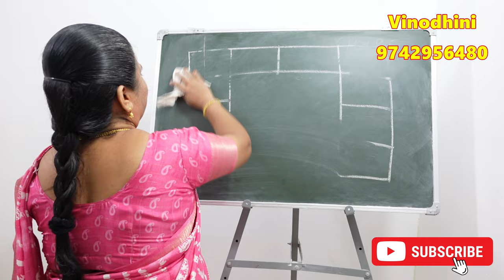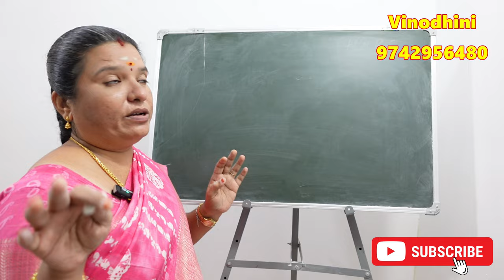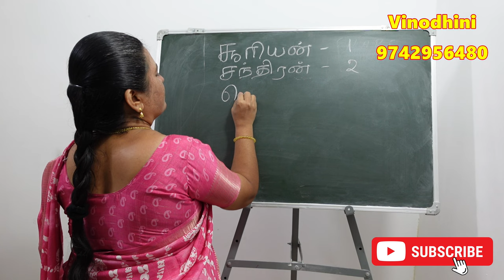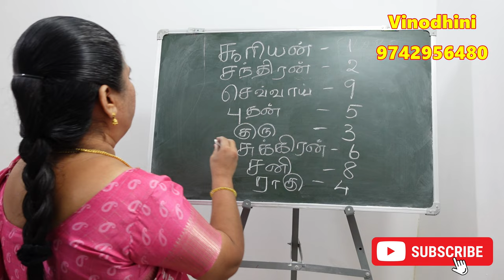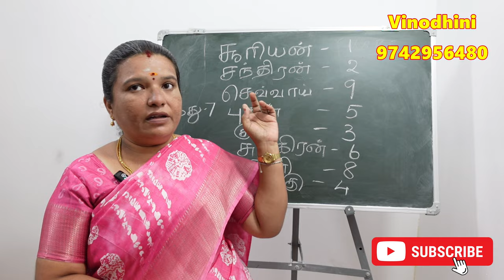உங்கள் ஜாதகப்படி எந்த எண்களை பயன்படுத்தினால் வெற்றி கிடைக்கும் | numerology lucky number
உங்கள் ஜாதகப்படி எந்த எண்களை பயன்படுத்தினால் வெற்றி மேல் வெற்றி கிடைக்கும் | numerology lucky number

அதிர்ஷ்டமான எண், எண் ஜோதிடம் பிறந்த தேதி பலன்கள், numerology prediction, luckiest number in numerology, list of lucky and unlucky numbers, numerology chart, best astrologer, lucky number